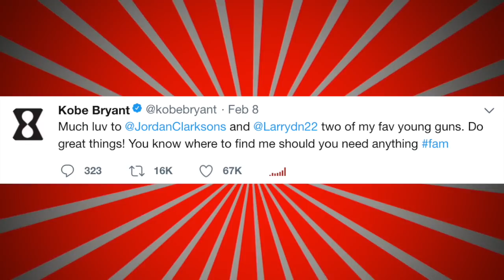Kobe Bryant Reacts To Lakers Trading With Cavs To Get Lebron In 2019